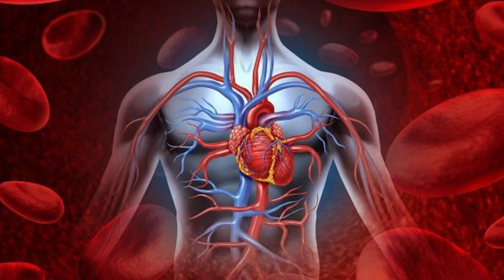ರಕ್ತಹೀನತೆಯನ್ನು ಸರಿಪಡಿಸಿಕೊಳ್ಳುವ ವಿಧಾನ . Tips to reverse Anemia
The food acts as medicine in right quantity. in Sanskrit there is a Shloka .
in today's video we will let you know a best diet to follow to overcome anaemia.
Anemia
anaemia is reduced hemoglobin or reduced blood count is called anaemia

Causes
Decreased iron intake
Reduced vitamin B12 intake
Hemorrhoids
piles
Ulcer
Heavy periods.

Symptoms
weakness
reduced appetite
palpitation
headache
giddiness
brittle hair
hair fall

Treatment
palak
rich in iron content and which helps to improve the hemoglobin in the body and it should not be consumed with calcium because it can be excreted.

wheatgrass
This act as a plant based hemoglobin because it has a similar structure like a hemoglobin and that helps to improve the hemoglobin the body.
consume regularly up to 15 days it should

Dry fruits
Dates, Dry fig , Dry grapes:- all will help in improving the hemoglobin level because which is rich in iron content.

Anjeer/ Dry fig
Black Raisins

Follow for more tips ...